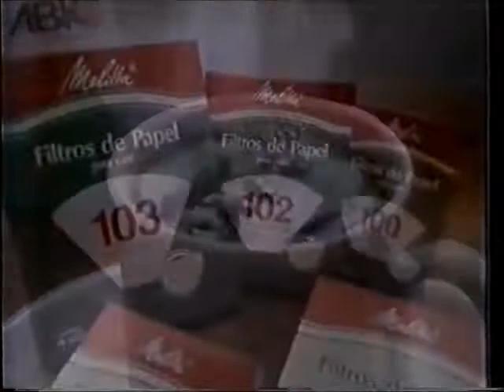Intervalo Band - Flash - 17/10/1994 (5/9)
EXCLUSIVIDADE DO CANAL egon86, cuja fonte é o acervo de Danilo Rodrigues, confiram mais esta super-série sequencial de vídeos de intervalos da TV brasileira. Este aqui é de nove vídeos da Rede Bandeirantes exibidos em 17 de outubro de 1994 durante o programa "Flash" comandado por Amaury Jr. Aproveitem e matem as saudades!

- Encerramento e Créditos Finais (ao som de Carmem Costa)
- Oferecimento "Jornal da Noite"
- Chamada "Hollywood Rock In Concert: Pink Floyd Ao Vivo"
- Cerveja Bavária Apresenta
- Vinheta de Abertura e Trecho Inicial "Flash"